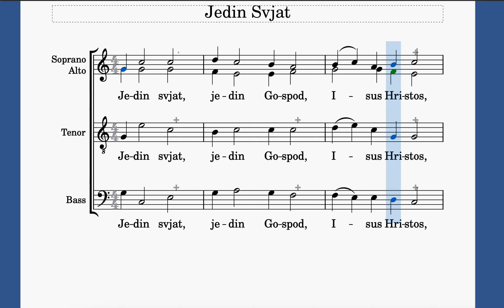Jedin Svjat - Bass